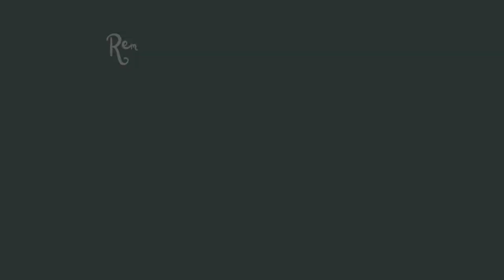23 Eucalyptus Lane - the Silent Shores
This time we got a cam tour of this cute GrowingTogether packed familyhome!

[Music] Try Again from Nettson & Oly